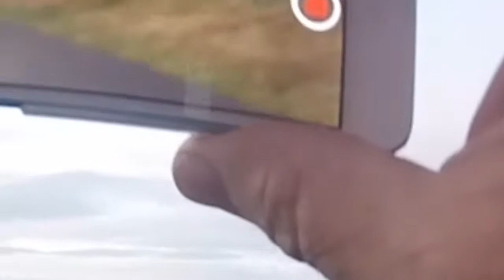A Weekend Away. Part One - The End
Part one. Before heading home after 3 days in the Hawkes Bay, I made a quick stop to try and catch the sunrise overlooling the Esk Valley which takes you out of the area in a northwest direction. Once again there was operator error in regards to the use of cameras, so this is working with what you've got !!
Music.
Jason McIver The Crystal Pool